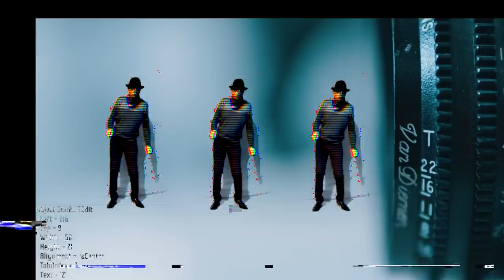Spider Mike King - Hollow Man (official music video).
With its Beefheart-esque rock/blues vibe. ‘Hollow Man’ is a visceral comment on the abuse of power and corporate greed. Spider Mike weaves a tapestry of musical and lyrical wonder that, when combined with Colin O'Toole's dystopian imagery, impacts with a resonance that relates to these troubling times and appeals to the sense of empathy and care that we should all have for each other. It will be available for audio/visual streaming on August 21st -2020

Video produced by Colin O'Toole, , Music Produced by Ronnie Stone, Recorded at Stone Soup.